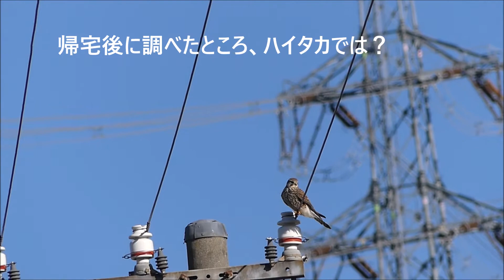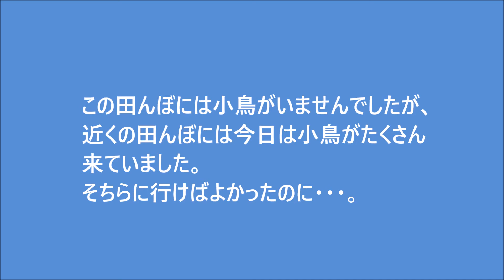ハイタカではなくコチョウゲンボウと小鳥たち 田んぼにいた鳥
田んぼの電柱にハイタカが飛んできました。
ハイタカは捕まえなかったけれど、今日田んぼで見かけた小鳥たちも・・・。
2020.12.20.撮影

★2021.1.2.
ハイタカではなくコチョウゲンボウでした。訂正させてください。